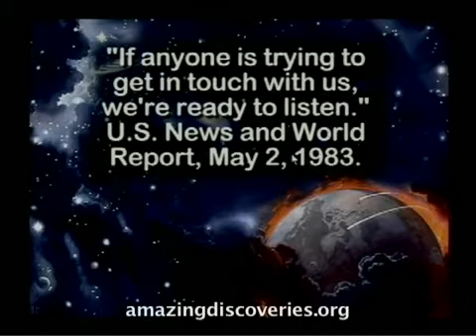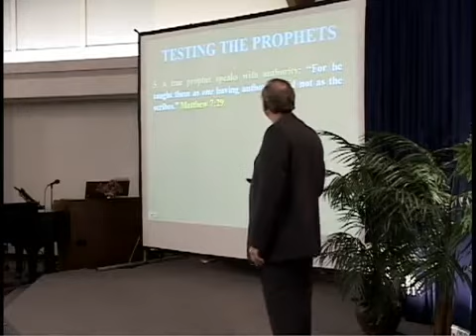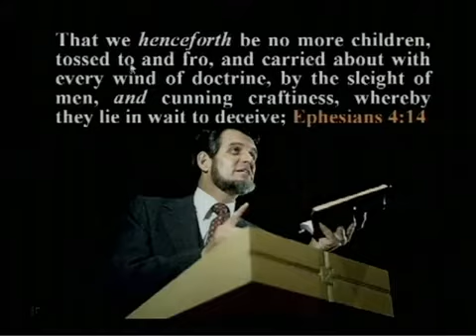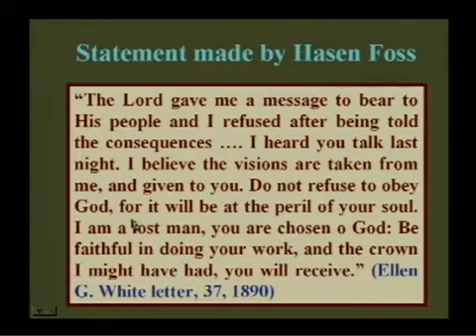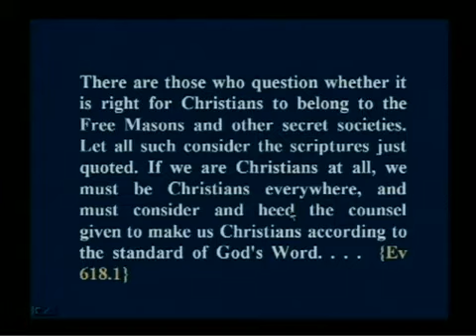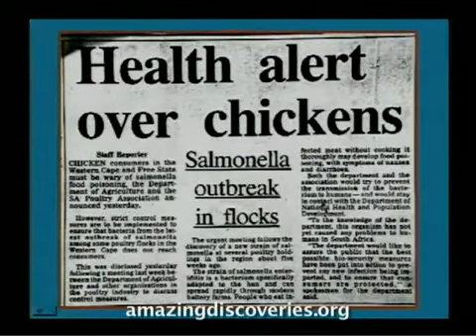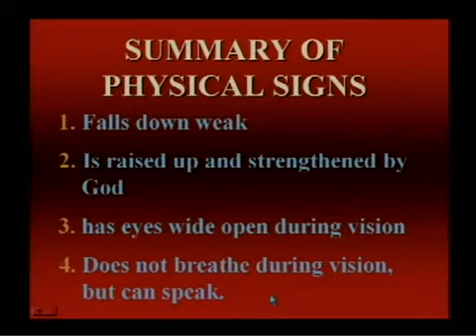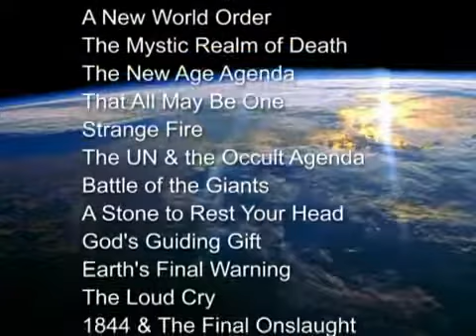229 God'S Guiding Gift Amazing Discoveries TV